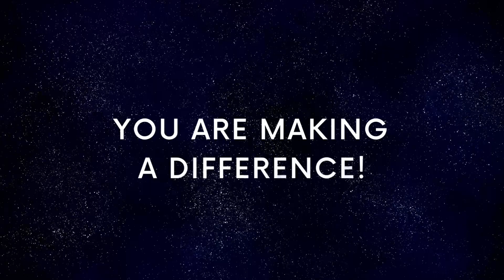Heartwarming cow rescue leads to double life-saving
You can use any of the following options to contribute and receive tax deductions from contributing to 501(3)(c) organization: